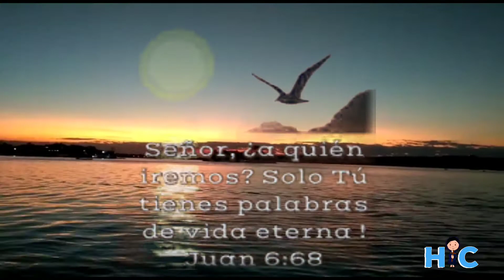Evangelio del día. Jn 6, 60 -69. mayo 7 del 2022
Palabras de vida eterna